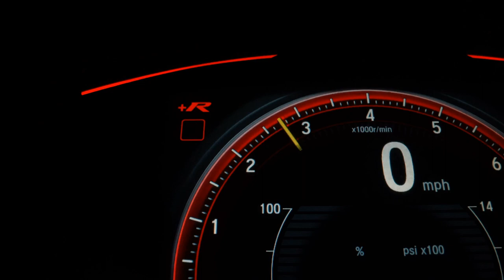CHEVROLET ONIX - 2019 - Santo André/SP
Veículo: CHEVROLET / ONIX 1.0 MPFI LT 8V
Ano: 2019/2019
Combustível: FLEX
Portas: 4 PORTAS
Câmbio: Manual
Cor: PRATA
KM: 26.000

✅ Alarme
✅ Ar Condicionado
✅ Ar Quente
✅ Computador de Bordo
✅ Direção Hidráulica
✅ Freio ABS
✅ Travas Elétricas
✅ Vidros Elétricos
✅ Volante com Regulagem de Altura
✅ Limpador Traseiro
✅ Kit Multimídia